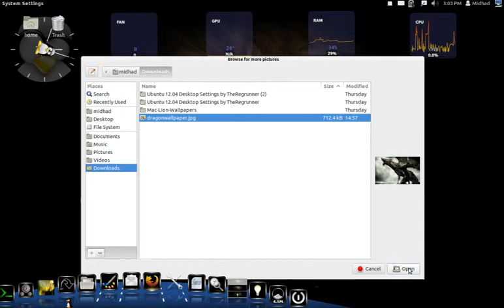dragonfire_01_01.avi